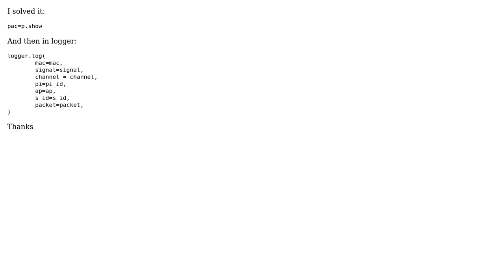Scapy with Python to save packets in a log file with time stamp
With thanks & praise to God, and with thanks to the many people who have made this project possible! You are responsible for your own actions.